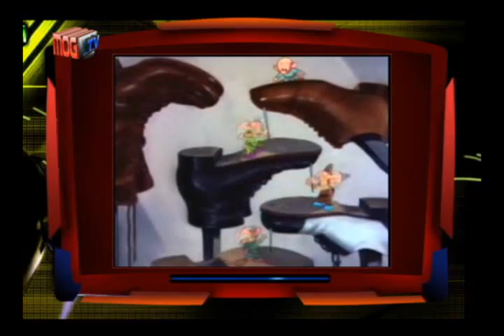MOG TV - Season 2 - Episode 3 - Past Forward.wmv